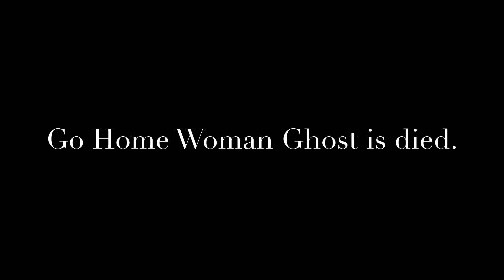Rikimaru vs Go Home Woman Ghost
★ Sorry, Go Home Woman Ghost is name i don’t know.

❶ Rikimaru［Tenchu］

❷ Go Home Woman Ghost［Horror Game; Go Home］